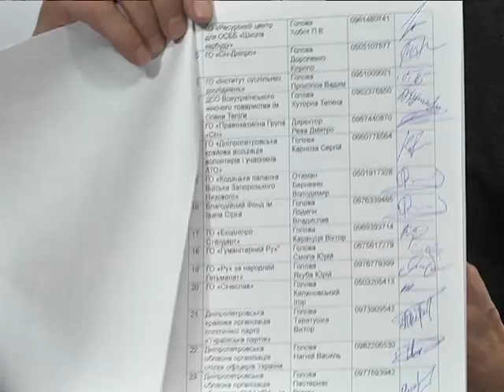Недодекомунізовану область пропонують назвати Січеславською